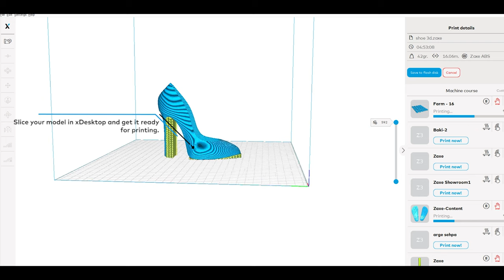Do You Know You Can Do This With Paint? | 3D Modeling With Paint 3D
Did you know you can use Paint for 3D printing? You can choose a model from Paint3D’s own 3D model library or easily design your own 3D models on it and turn the designs into .stl files. When you are done with your design, just drag and drop your design into xDesktop. Now kick back and watch your Zaxe 3D Printer work its magic.

Zaxe is not just a 3D printer manufacturer. At the same time, with the ecosystem it provides, it offers solutions to meet the needs of individuals and institutions in education, industry and many fields.

00:00 - 00:30 Modeling
00:30 - 00:38 Save
00:38 - 00:46 Slicing
00:46 - 00:49 Printing
00:49 - 01:13 Done